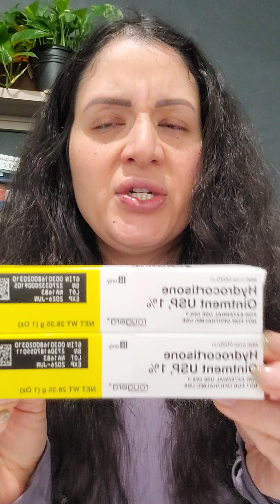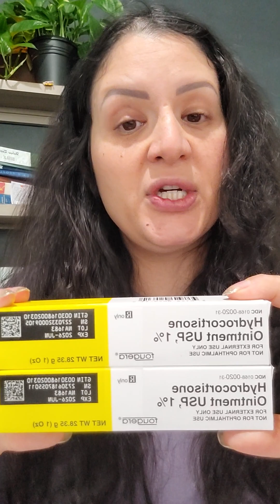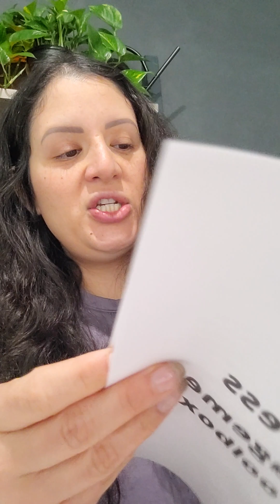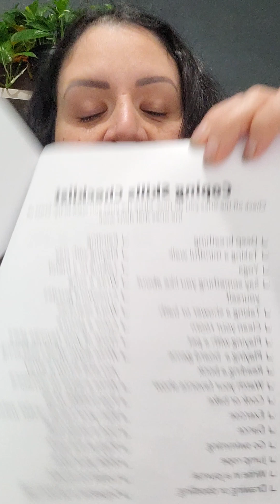U have MORE CONTROL than U BELIEVE! Faith PT 2